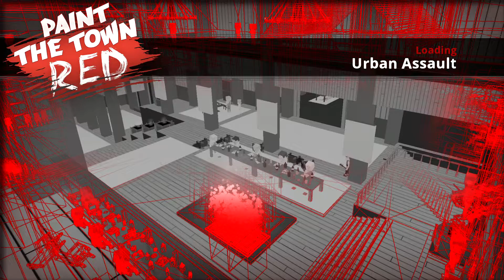Paint The Town Red Urban Assault